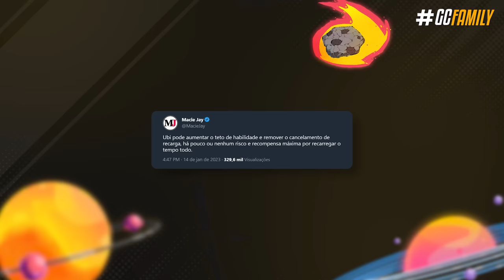COMO VAI FUNCIONAR O NOVO RELOAD? TEASER da ATACANTE BRASILEIRA! - Rainbow 6 Siege Commanding Force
E pra encerrar a primeira semana de divulgação da nova temporada, a Ubisoft confirmou um rework na forma como recarregamos as armas, e até confirmou finalmente o visual da nossa nova atacante brasileira! Mas afinal como vai funcionar esse retrabalho no reload? Será que é tudo isso que a galera tá realmente falando? Entenda.

► Capítulos
00:00 Introdução
00:25 1. Nova atacante brasileira
01:41 2. Mudança do reload
02:37 3. Novo reload cancel
04:32 Fechamento